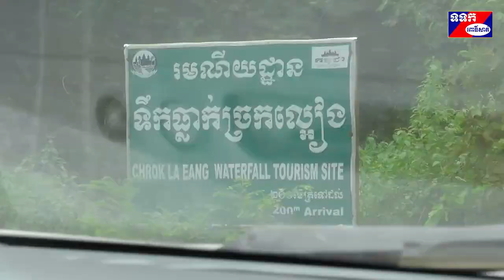ក្នុងថ្ងៃឈប់សម្រាកសងចូលឆ្នាំថ្មី ភ្ញៀវទេសចរណ៍មកលេងខេត្តពោធិ៍សាត់ មានចំនួន៥៩,៤០២នាក់